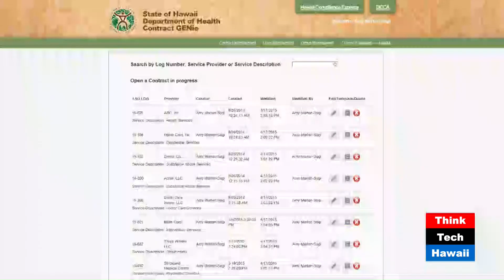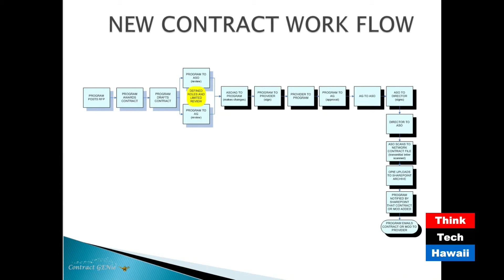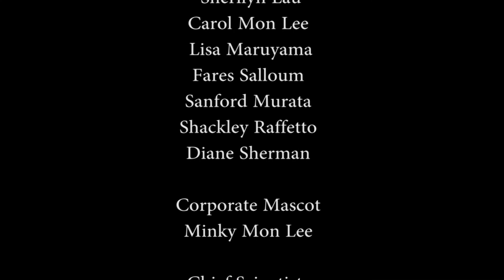DOH Business Process Improvements with Amy Morton-Sogi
The DOH developed a software program that has vastly improved the time it takes to produce a contract for services from approximately 180 days to 60-70.

Since its initial launch, 30 contracts have been created and processed through Contract GENie.  The average number of days from draft to execution is 73, with a median of 57 days.  The shortest number of days from draft to execution is 29.  The system was originally launched just for the Behavioral Health Administration and for the Family Health Services Division; it has since been expanded to the entire Department and 73 staff have been trained on the system.

The initial system was programmed only for 103F Competitive contracts as that is the contract type used most often in the Department.  We are now expanding Contract GENie to include 103F Exempt contracts, 103D contracts, contract modifications, and memorandums of agreement.